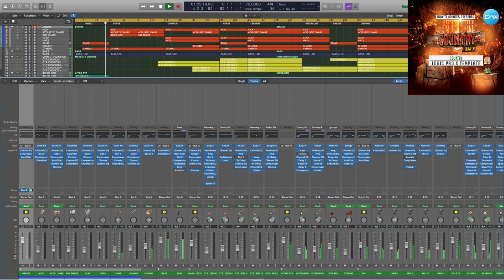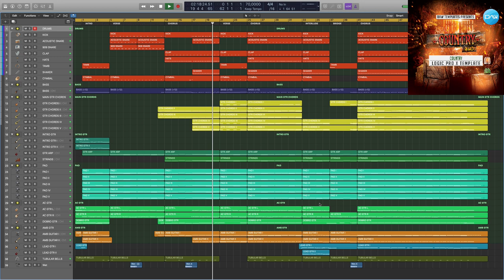Country Logic Pro X Template Country Road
Genre: Country
BPM: 70
Produced: BY Insight
DAW: Logic Pro X